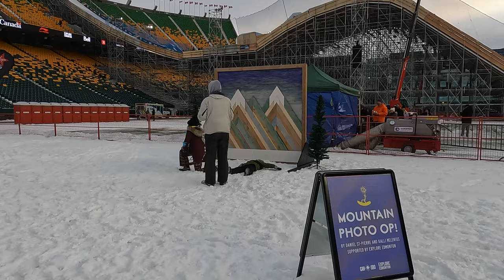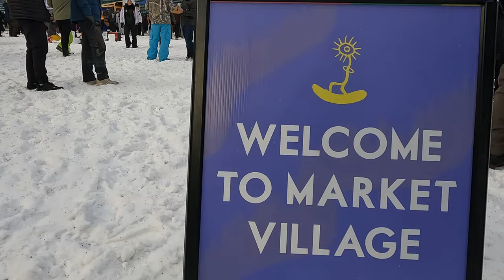Highlights from The Style Experience 2022 FIS Snowboard Big Air World Cup in Edmonton, Alberta.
Big Air Snowboard World Cup in Edmonton, Alberta.  Highlights of the event from inside Commonwealth Stadium.  The Style Experience.  Men's winner was Valentino Guseli from Australia, and Ladies winner was Jasmine Baird from Canada.